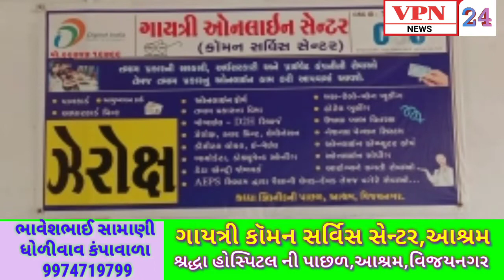CSC CENTER ASHARM,CSC VLE BHAVESH SAMANI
csc centre ek government service hai jisse ek jan seva kendra open karje achi earnings kar sakte hai is video me center me service konsi konsi seva uplabdh he vo bataya gya he